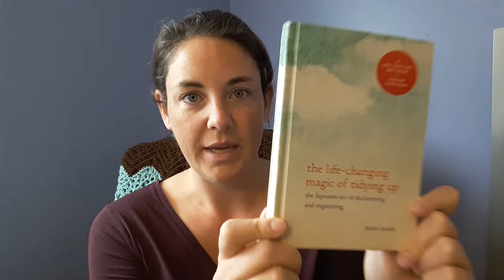Review: The Life Changing Magic of Tidying Up by Marie Kondo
Marie Kondo knows her psychology and this method is about experiencing major life breakthroughs, not just about tidying up your crap! Read it!!!